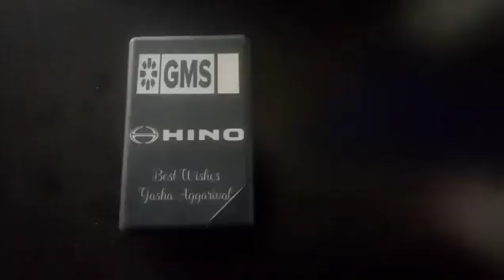XT LASER - Test of uv laser marking machine 1